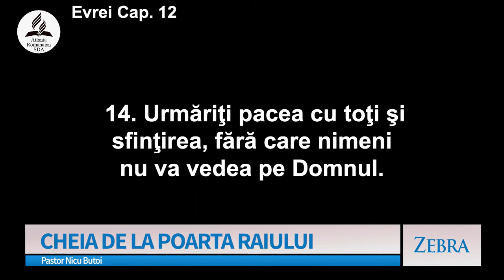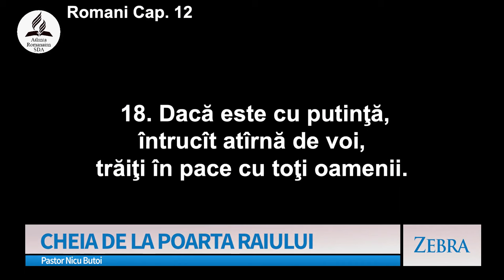Nicu Butoi - Cheia de la poarta Raiului | Zebra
Emisiunea "Zebra", realizată de A7TV - mesaj prezentat de pastorul Nicu Butoi, în data de 11 februarie 2024. Predici pentru vremuri grele